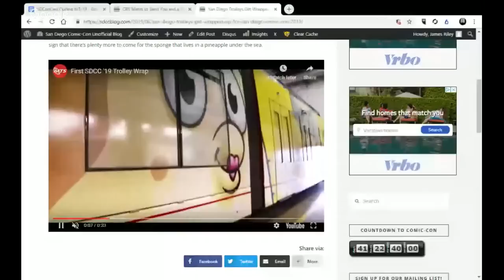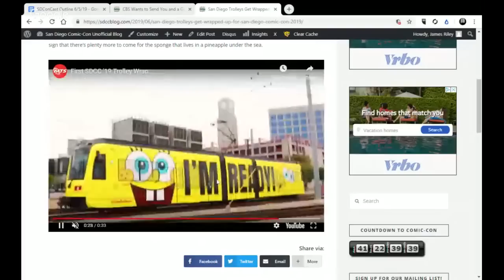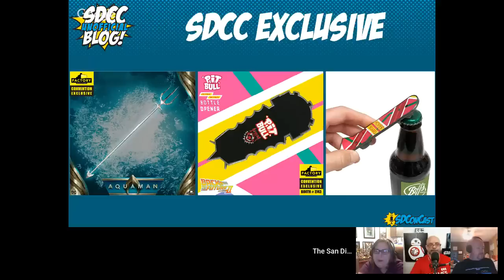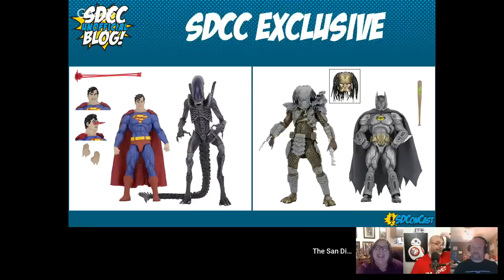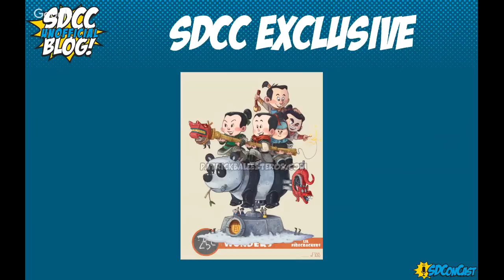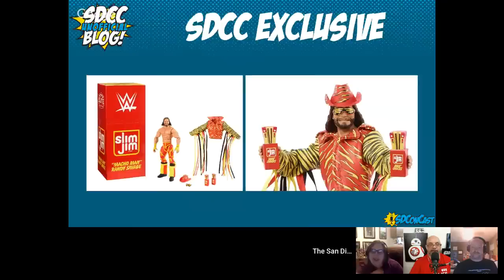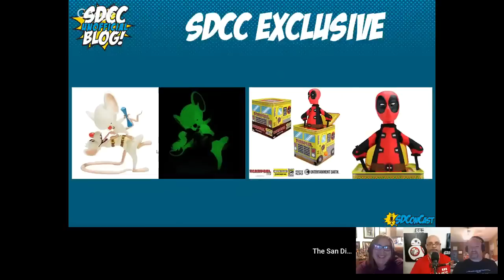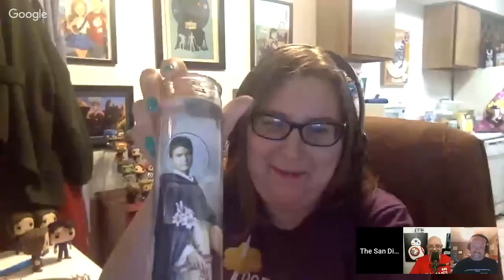SDConCast 6/5/19 - Exhibit X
We are joined this week by comic and convention veteran Jackie Estrada. We'll discuss her career, comic publishing, running the Eisner Awards, and her experiences at SDCC over the years. Join us for a great show.

We'll also cover all the latest SDCC news, exclusives, and more.